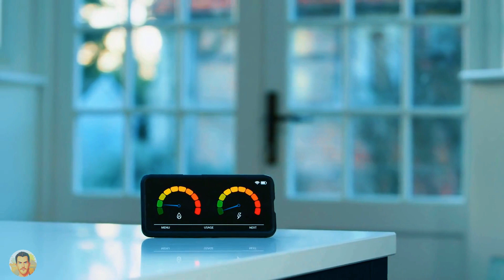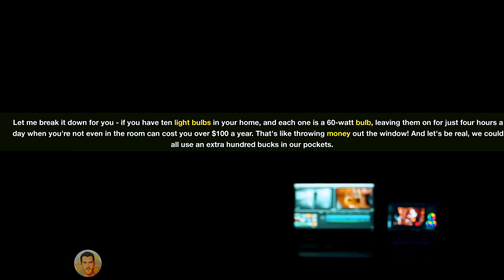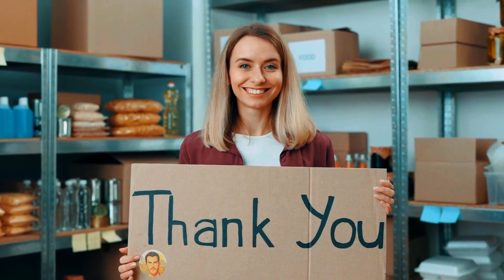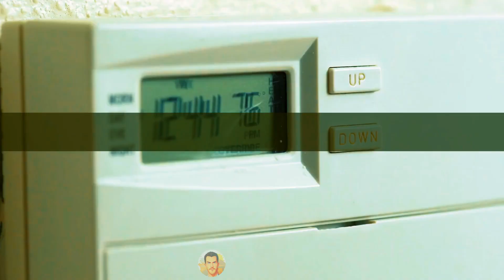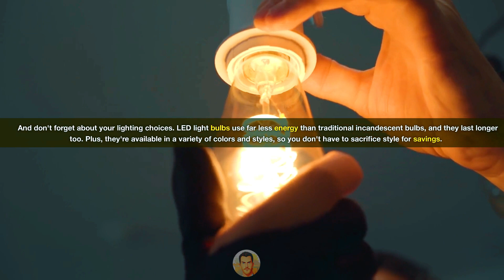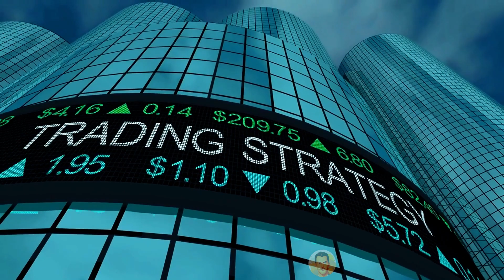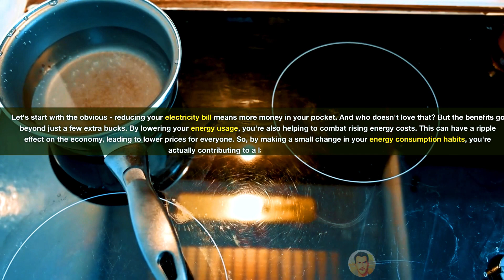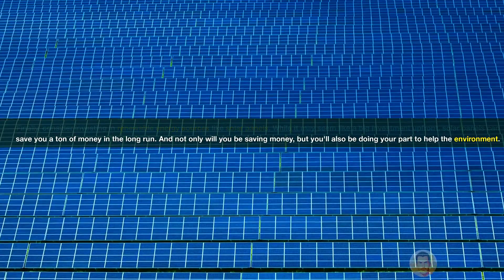WIPE OUT YOUR ELECTRIC BILL! ⚡💸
Are you afraid of Struggling to Save Money and Want Better? This Spartan Financial Discipline Guide is a Must-Watch!

In "WIPE OUT YOUR ELECTRIC BILL! ⚡💸 powersaver ", Embark on an enlightening journey with us, harnessing the ancient Spartan discipline to tackle today's financial hurdles. Master the art of saving with purpose, investing with wisdom, and living with minimalism to forge a prosperous future. Our channel is your ultimate guide to achieving financial independence, offering a blend of tried-and-true budgeting methods and savvy investment advice, all through a Spartan lens.

Timestamps:
0:00 - Welcome to Spartan Financial Discipline
0:41 - Secrets to Spartan Savings
3:15 - Personal Message to You
4:15 - Investment Wisdom: The Spartan Way
6:45 - Call2Action
7:45 - Embracing Frugality for Financial Growth
10:40 - Final Thought